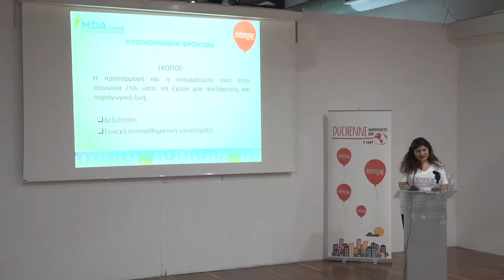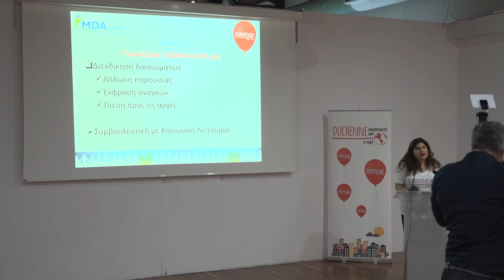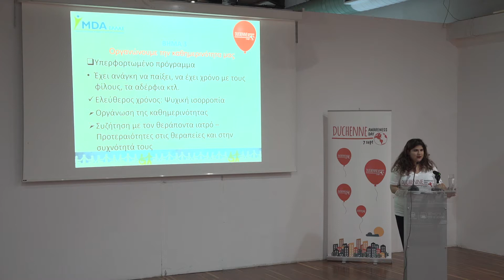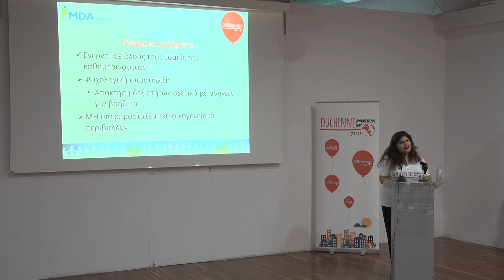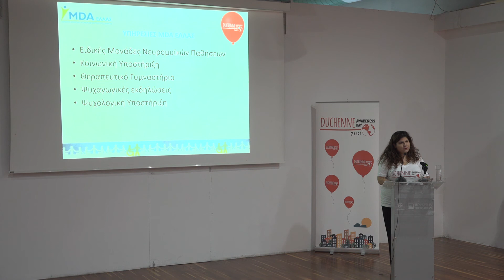Ομιλία Γεωργίας Μωραίτη-5η Παγκόσμια Ημέρα Ευαισθητοποίησης για τη Μυϊκή Δυστροφία Duchenne (WDAD)